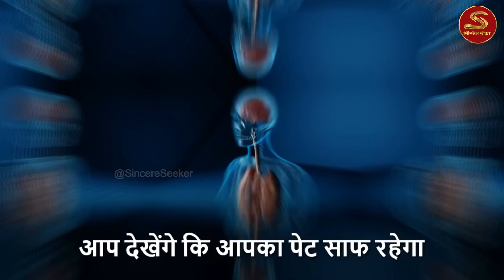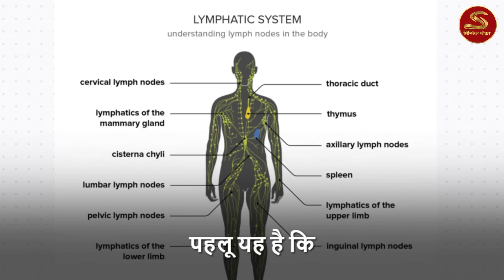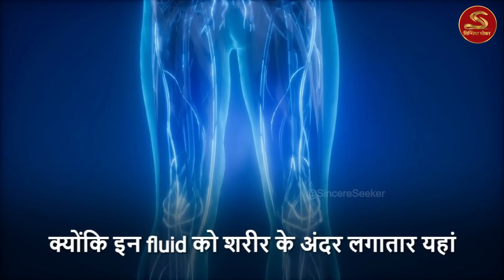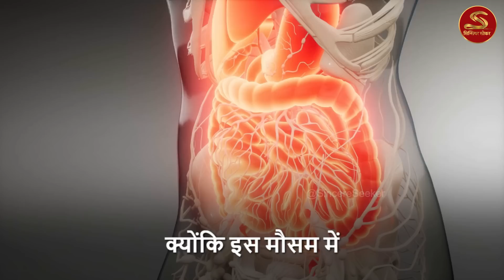🔴 आप गंभीर बीमार होने वाले है | दो तरिके से पेट को साफ करें | Health Tips | Sadhguru Hindi